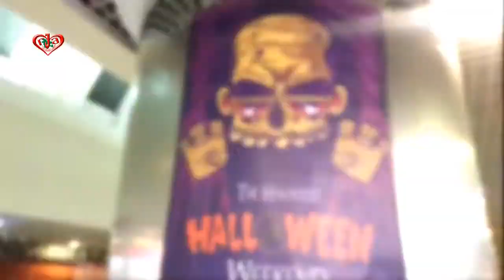Live Update | The Haunted Halloween night Weekend at Jamuna Future Park